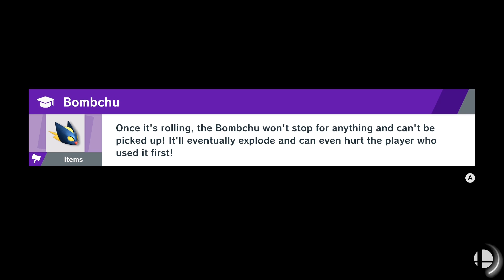[World of Light] #35 - With Luck & Perseverance || Super Smash Bros. Ultimate (100%)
Part 35 of my 100% playthrough of Super Smash Bros. Ultimate (Adventure / World of Light) on the Nintendo Switch.

0:00 – Quickly browse to the battle you're looking for with these video chapters!

1:21 – Geno (Super Mario RPG: Legend of the Seven Stars)
7:07 – Rover (Animal Crossing Series)
12:32 – Copper & Booker (Animal Crossing Series)
14:50 – Culdra (Culdcept Series)
17:45 – Cobalion, Terrakion & Virizion (Pokémon Series)
24:04 – Ashley (WarioWare Series)
27:46 – Viridi (Kid Icarus Series)

With the Molten Fortress sub-area now fully complete, we leave the place for good and turn our sights to the west again, where more Legend Spirits, and a few Aces we missed on our first time around, are patiently waiting for their savior. As expected, the tasks to earn each of them are not easy, and it's mostly thanks to our infallible perseverance (and some luck) that our collection keeps growing, as we slowly trudge from one hardship to the next...